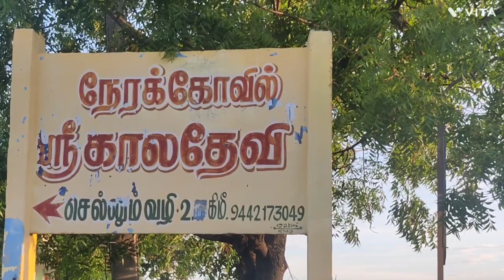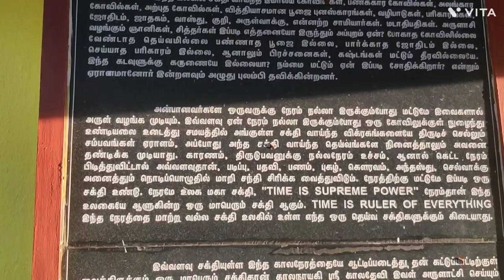TIME TEMPLE NERAKOVIL KALADEVI TEMPLE SUPPULAPURAM MADURAI நேரக்கோவில் காலதேவி கோவில் சுப்புலபுரம்